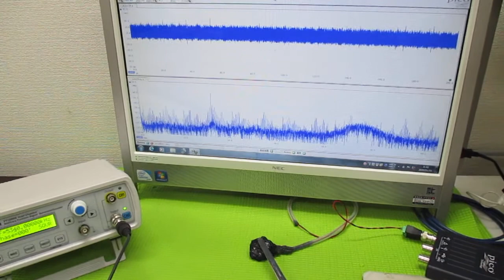超音波プローブの製造技術 ultrasonic-labo